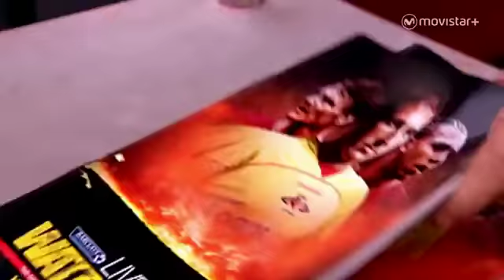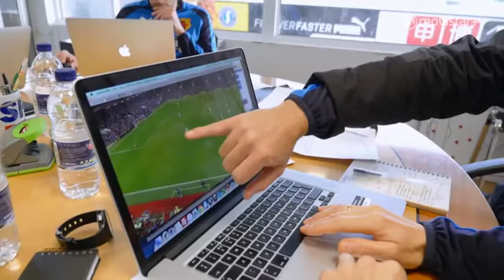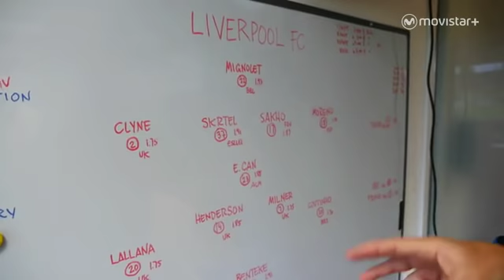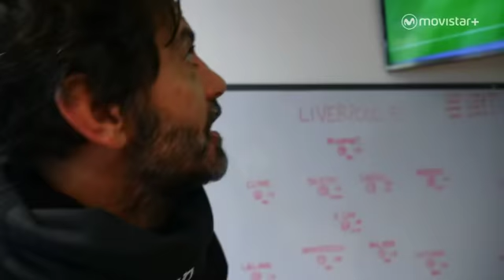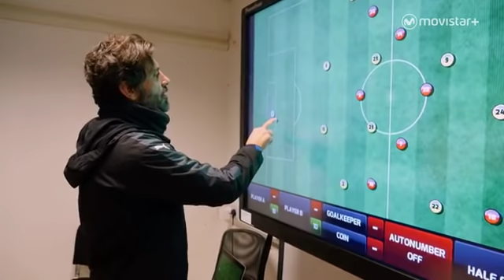Quique Sánchez Flores. Reportaje especial como entrenador del Watford